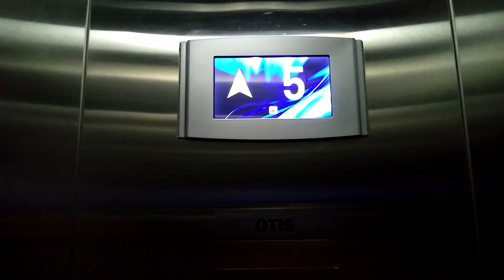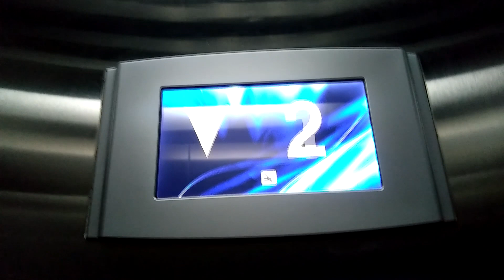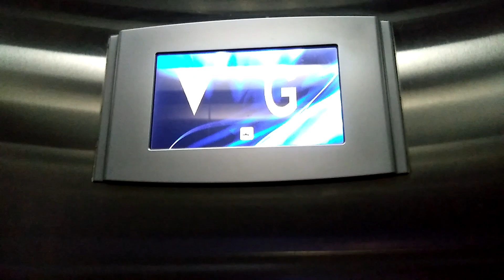OTIS Gen2 Lifts/Elevators at Plaza Mandiri Carpark, Jakarta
Just an everyday-seen OTIS Gen2 lift. Somehow, the buttons feel like touch-sensitive

Brand: Otis
Installed by: PT Citas Otis Elevator
Model: Gen2
Capacity: 630 kg / 1389.15 lbs / 8 persons (78.75 kg/person or 173.64 lbs/person)
Served floors: G, 1, 2, 3, 4, 5 (6 floors)
History: Original (?)

Camera: ASUS ZenFone Max M2
Date of Recording: March 6th, 2020